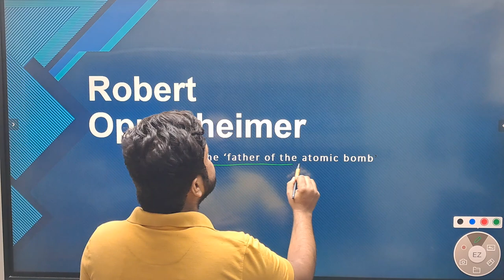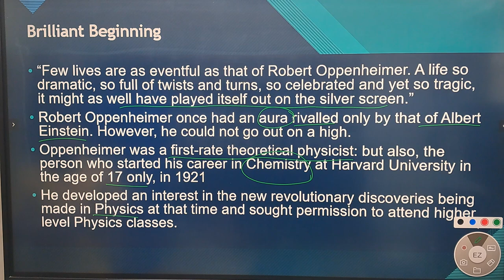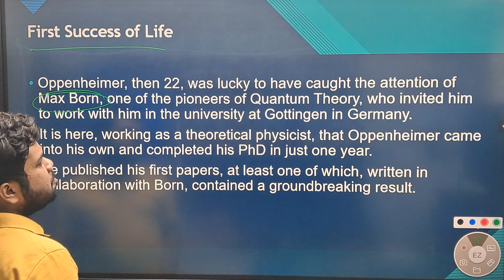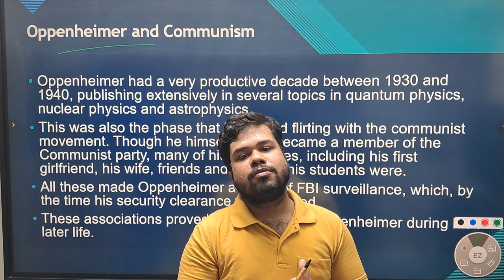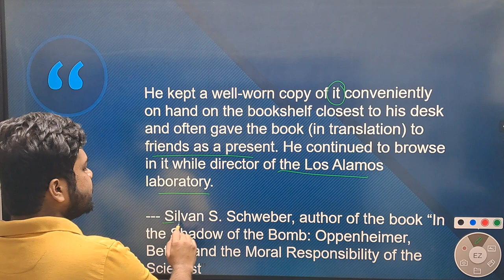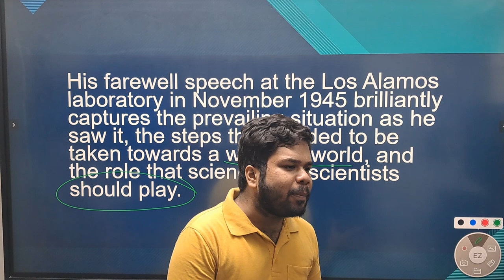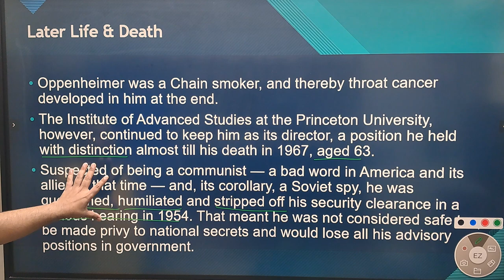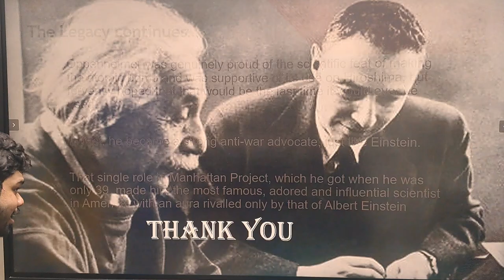Robert J. Oppenheimer: A brief overlook on the life of "Father of Atomic Bomb"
This video is for general knowledge purpose and to promote scientific knowledge